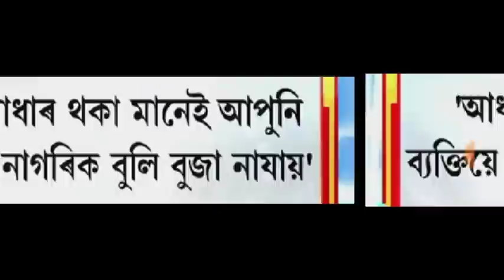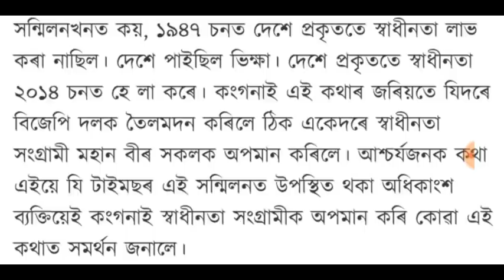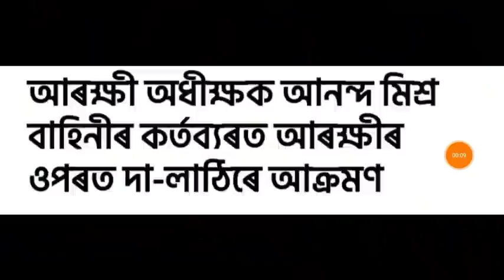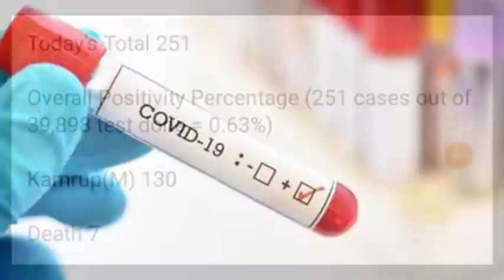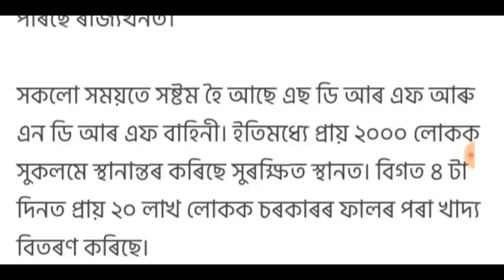NRC ক লৈ ডাঙৰ খবৰ!, অসম চৰকাৰৰ বিশেষ আহ্বান, স্বাধীনতা সংগ্ৰামীক অপমান, লগতে আৰু...